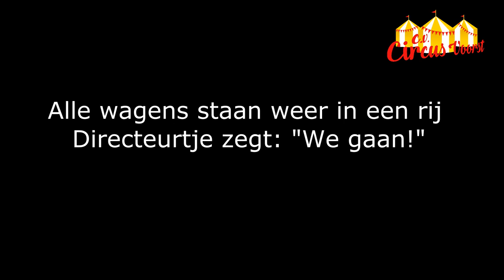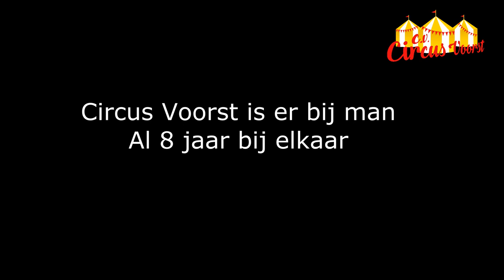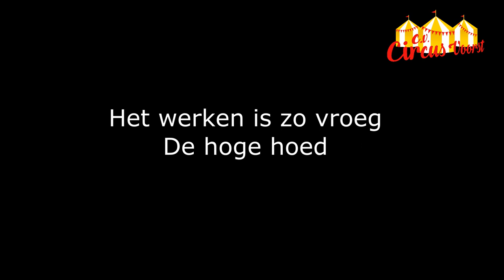Circus Voorst is er bij man!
Carnaval 2020 - C.V. Circus Voorst